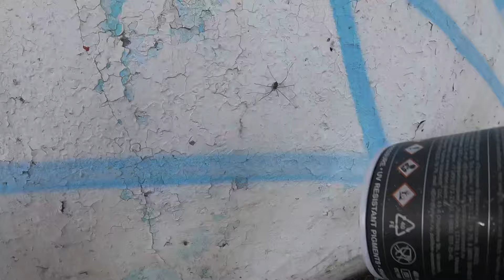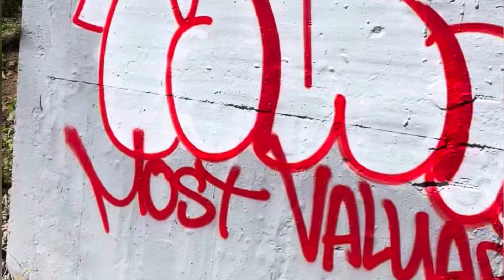Train line graffiti MAYZE